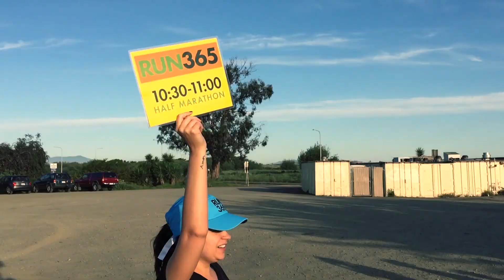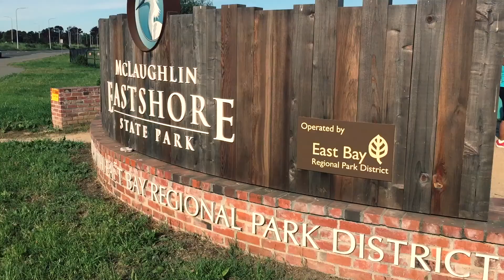Run365 EB Berkeley 6miles